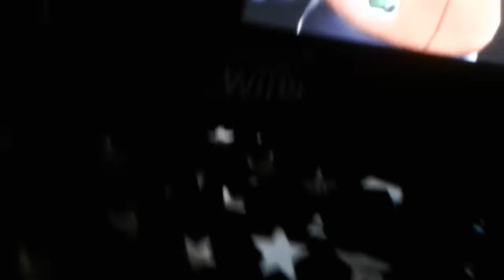WVBA BROADCAST(Punch-Out!!Wii)EP:2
Little Mac vs Von Kaiser in a special Exhibition Event